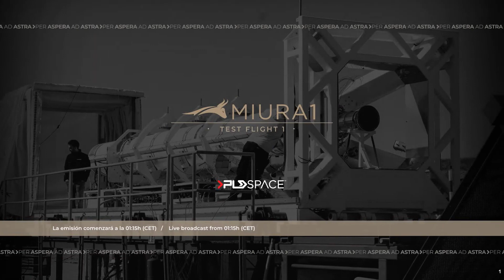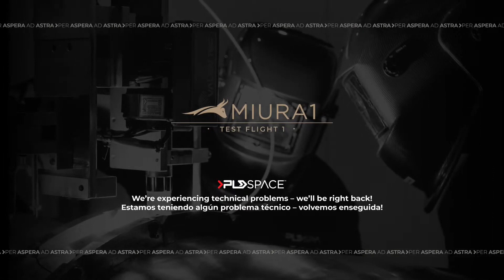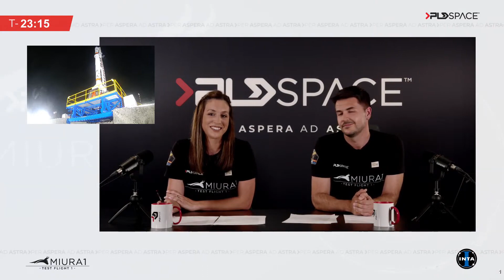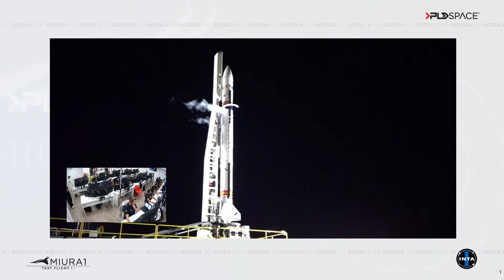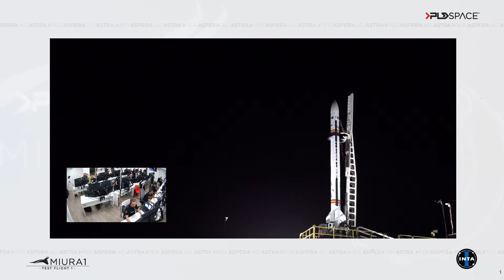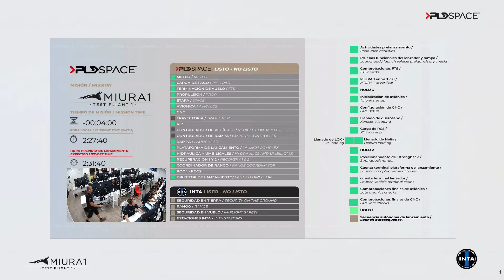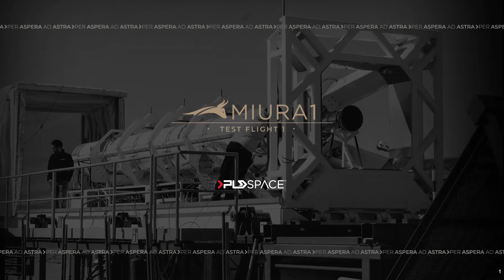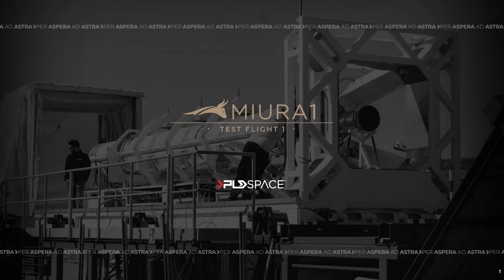MIURA 1 SN1 Test Flight (El Arenosillo, Huelva) [Aborted Launch Attempt]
As streamed live on 17 Jun 2023

The objective of this first flight of the MIURA 1 SN1 technology demonstrator will be to gather as much information as possible to further validate much of the design and technology that will later be transferred and integrated into MIURA 5".

Credit: PLD Space